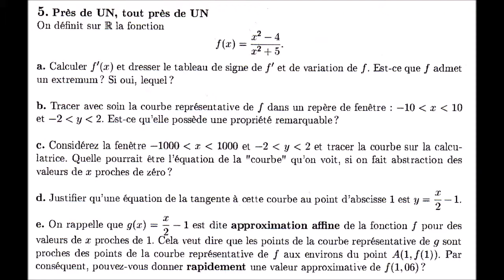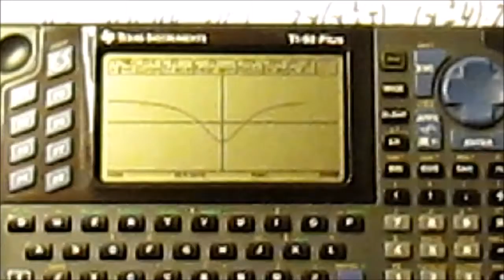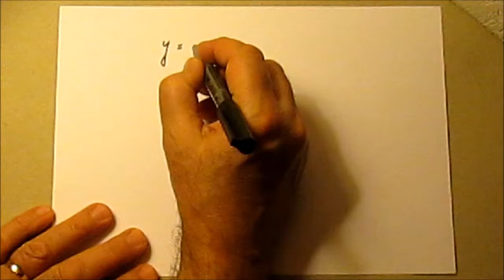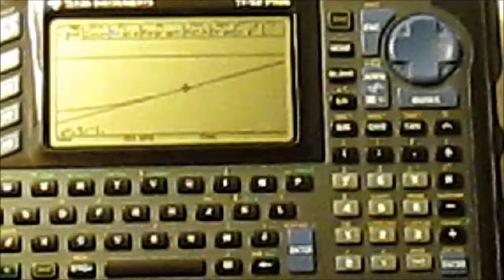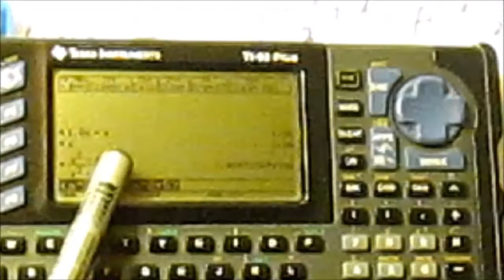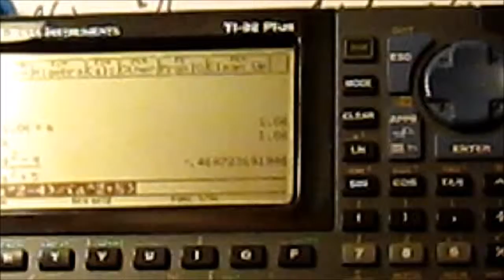301. 1(E)S- Une fonction quasiment égale à UN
Etude d'une fonction-quotient de deux fonctions du second degré.
Dérivée,  sens de variation, tangente, approximation affine etc.
Pour les 1ères qui aiment réviser et approfondir les fonctions dérivables.